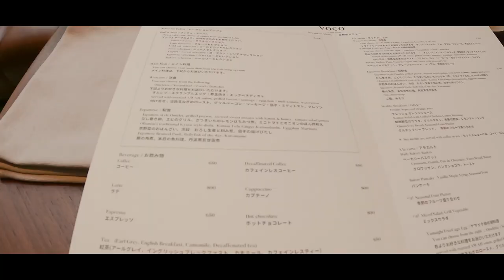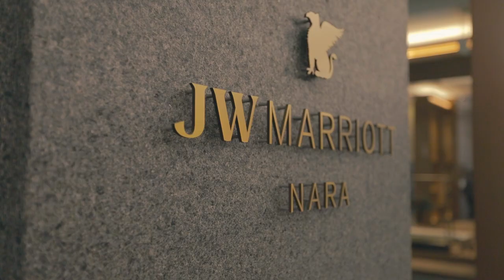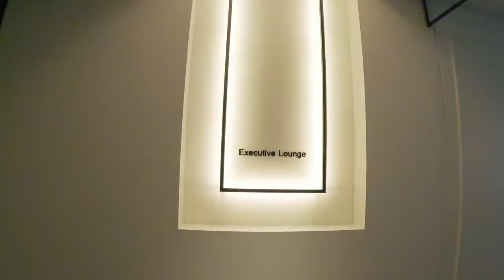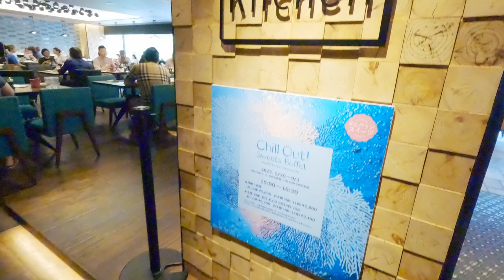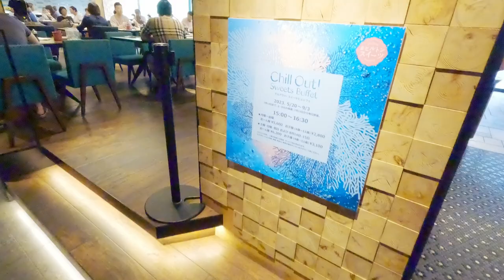3 HOTELS and 3 LOUNGES at Osaka/Nara - Vlog #7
I went to Osaka and Nara for 4 days with my family.
In total, we stayed at 3 hotels and 3 lounges (including one at an airport).

I only have few days left until I leave Japan, I'm very excited but nervous at same time.

0:00 Intro
0:14 VOCO Osaka
1:41 Day2
2:38 JW Marriott Nara
4:14 Day3
4:52 Hilton Osaka
5:04 Day4

My gear:
 Camera - Canon RP
 Lens - 16-35mm f2.8L, 50mm f1.8, 70-200mm f4